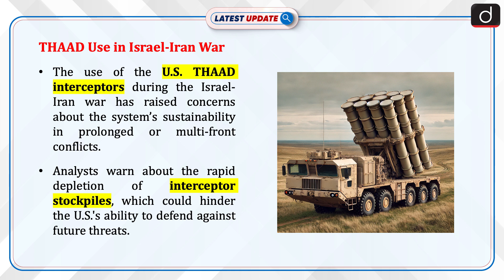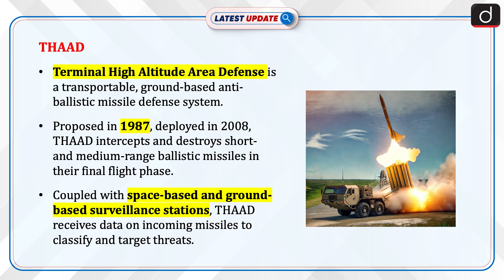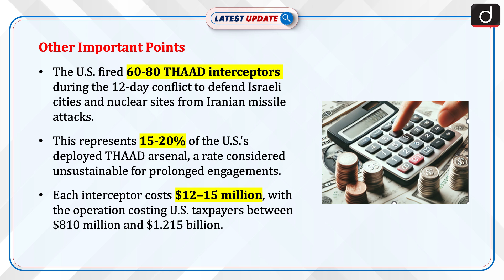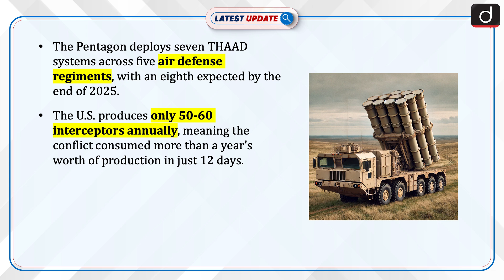THAAD Interceptors and Their Sustainability in Prolonged Conflicts | US | Drishti IAS English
The United States' THAAD (Terminal High Altitude Area Defense) interceptors were recently used in the Israel-Iran conflict to defend Israeli cities and nuclear sites against Iranian ballistic missile attacks. This has raised serious concerns about the sustainability of THAAD systems, particularly during prolonged or multi-front conflicts, as military analysts warn about the rapid depletion of interceptor stockpiles and its implications on future defense capabilities.

Dear Viewers,